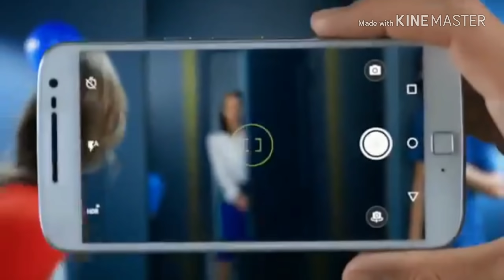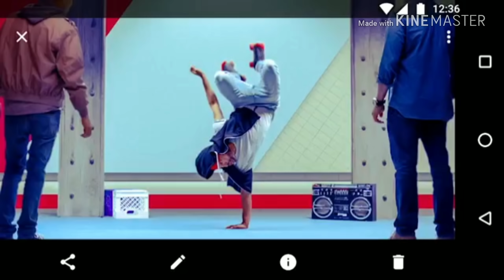MOTO G4 PLUS FINALLY ANDROID OREO UPDATE TEST START